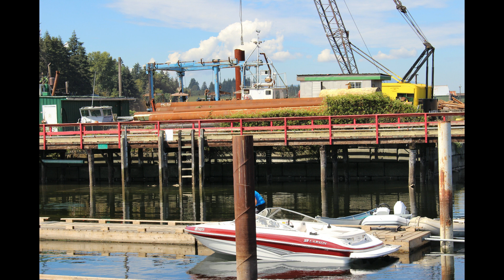Tides and Navigation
This is my first time lapse of the Tide at Ladysmith
Harbor. It was taken over an eight hour period.
the tide that day was 2.5 meters and was rising.